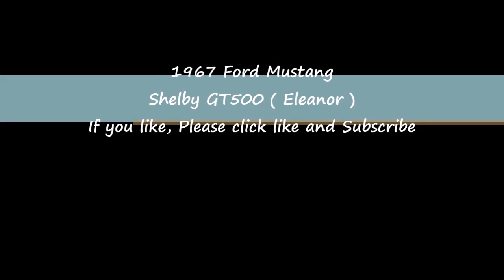1967 Ford Mustang Shelby GT500 ( Eleanor ) Review Outside & Inside